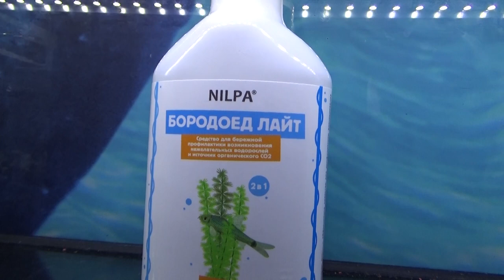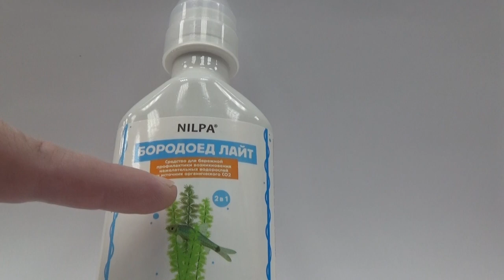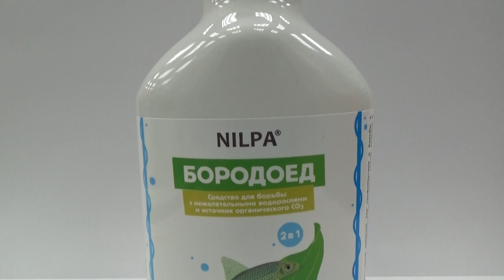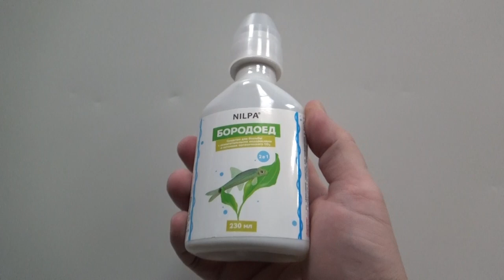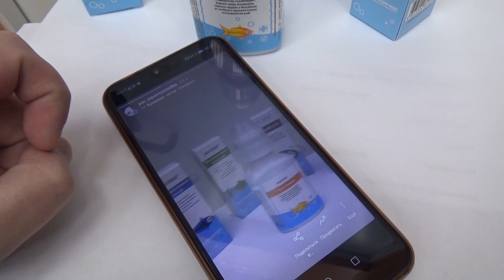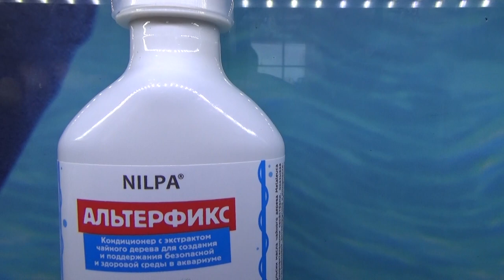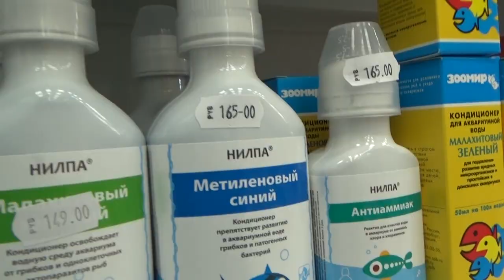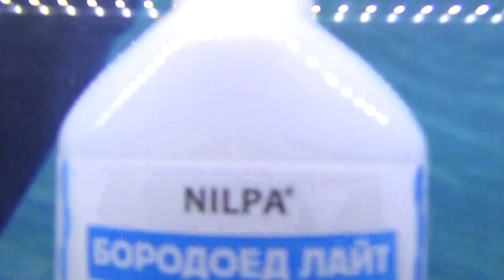Для здоровья рыб и аквариума.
webmoney
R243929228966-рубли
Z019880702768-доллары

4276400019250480